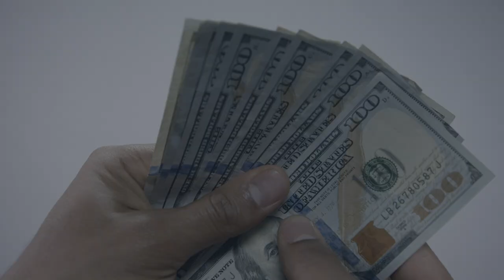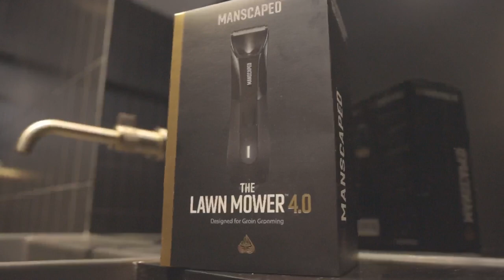7 Areas All Women Rate Men On (How to Know if You're 1-10)